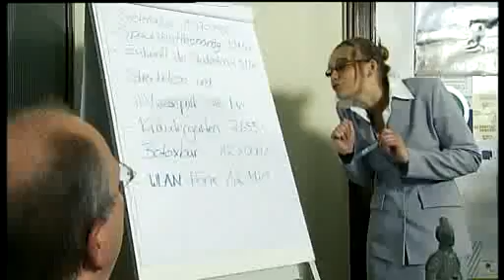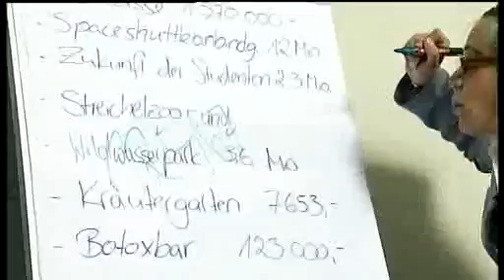Werbespot der Mediennacht 2008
Spaß in dreißig Sekunden. Den hatten die Zuschauer garantiert bei der diesjährigen Mediennacht "Der Große Limerick - Mehr Sein als Schein". Denn, wie in jeder Samstagabend-Show, gab es auch hier Werbeunterbrechungen. Zu sehen gibt es diese jetzt auf medien-mittweida.de.